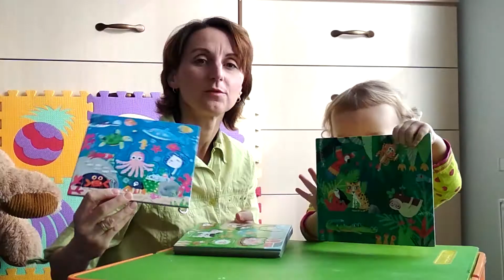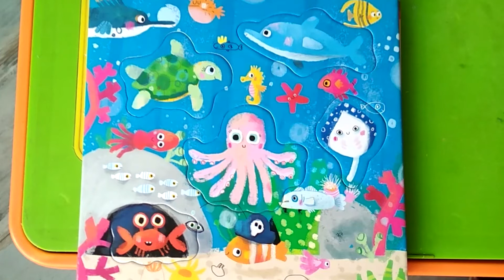Обзор игры Animal lotto/ Деревянный пазл Headu Монтессори Животные и места их обитания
Привет, я Богдан и мне 1 год и 6 месяцев.

Сегодня я вместе с мамой покажу Вам игру под названием - Animal lotto - Деревянный пазл Headu Монтессори Животные и места их обитания.

Игра состоит из 6 картонных квадратов, в которые вставляются по 5 небольших вкладышей-животных.
Каждый квадрат посвящен своей среде обитания животных.
Есть вкладыш леса, фермы, подводного мира, северного полюса, тропиков и африканской саванны.

Данная игра познакомит Вашего малыша с названиями животных, их местами обитания, а также поспособствует развитию мелкой моторики и навыкам вставлять и вынимать фигурки.

Конечно же время проведенное с малышом пролетит незаметно и с хорошим настроением.

Пазл Headu «Животные и места их обитания» представляет собой яркую сборную головоломку. По задумке разработчиков красочные картинки-сцены с различными средами обитания дополняются объемными фигурками зверей и морских обитателей.

Комплектация:

6 карточек из ламинированного картона;
30 вырезанных мини-фигурок животных.
Игрушка построена на принципах раннего развития интеллекта М. Монтессори.

Способствует развитию памяти, внимания, тактильных навыков и логического мышления.

Время игры: около 20 минут.

Рекомендованный возраст: для детей с 2-х до 5 лет.

Развиваем ребенка: деревянные пазлы Монтессори HEADU
Дети тянутся к знаниям с самых первых лет, они любопытные и открытие к новому, ведь вокруг такой интересный мир — полный красочных деталей, неизвестных вещей и явлений. Родители с легкостью могут поддержать малышей в их стремлении учиться новому благодаря игре с развивающим пазлом Headu из дерева.

Есть много методов и принципов, которые дают возможность детям весело и активно изучать мир, делится открытиями и развиваться всесторонне. Взрослые же должны выбрать наиболее подходящие для себя, своей семьи и юного ученика, который хочет знать все! Мы предлагаем рассмотреть популярный сейчас метод и узнать, как он поможет вашим детям.

Методика Монтессори: суть и объяснение
Идея принадлежит итальянке Марии Монтессори, которая создала свою педагогическую систему. Суть метода проста, она заключается в том, чтобы создать для ребенка благоприятную среду, научить пользоваться инструментами и дать свободу выбора. Дети часто сами понимают, что именно они хотят делать сейчас. Им нужен только наставник и безопасность.

Принцип Монтессори можно изложить в нескольких словах — «помоги мне сделать это самому». Поэтому взрослые должны только обеспечить все условия для развития и познания мира.

Важное место в методике монтессори занимают игры для развития мелкой моторики и чувств. Поэтому деревянные пазлы Headu хорошо впишутся в концепцию самостоятельного обучения.

Компания не просто создает красочные игрушки, она формирует мировоззрение, ведь в ассортименте среди наборов деревянных пазлов есть те, которые знакомят детей с концепцией города, леса, джунглей, фермы или дома.

Пока остановимся на яркой деревянной головоломке на тему города. В комплекте 6 деталей пазла и 5 объемных фигурок — машинок з водителями-животными. Играя с набором, девочки и мальчики в возрасте от 2-х до 4-х лет будут развивать мелкую моторику, воображение, тактильное восприятие и логическое мышление. Родители смогут познакомить детей с понятиями автотранспорта и дороги.

Еще один интересный набор — Таланты и профессии, он подойдет девочкам и мальчикам от 3-х до 6-ти лет. Он знакомит ребят с различными работами и увлечениями людей. Тут можно встретить кондитера, садовника или врача — всего 12 профессий. Малышам нужно собирать 3 части одного рисунка, чтобы получилась цельная картинка.

Дети смогут узнать, какие инструменты или атрибуты нужны этим людям и чем они занимаются.

Игра с деревянным набором пазлов Headu поможет развивать:

логическое мышление;
зрительную память;
мелкую моторику;
воображение;
сенсорное восприятие.
А вот такая настольная игра по принципу монтессори Трогаем, чувствуем, изучаем подходит для самых маленьких исследователей — от 1-го года и до 4-х лет. Она знакомит детей с разными текстурами — колючими, шершавыми и мягкими. В наборе 20 карточек с иллюстрациями и 4 тактильные карточки. Они помогут связать изображение с соответствующей текстурой и выучить что-то новое.

Такие пазлы деревянные от бренда Headu можно купить на сайте bi.ua — и открыть для вашего ребенка новый интересный мир, где так много еще можно узнать и потрогать!

Большое спасибо Дмитрию за подаренную игрушку.